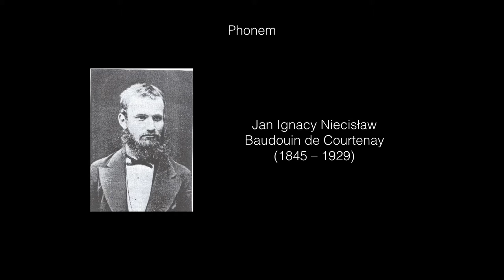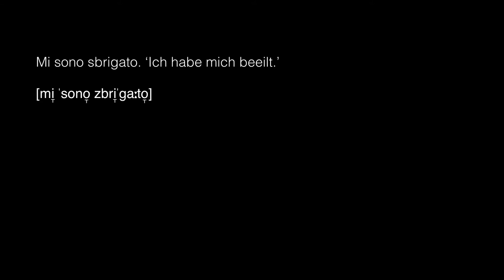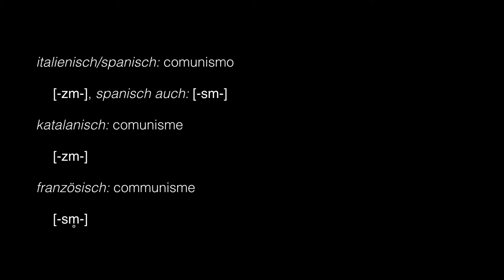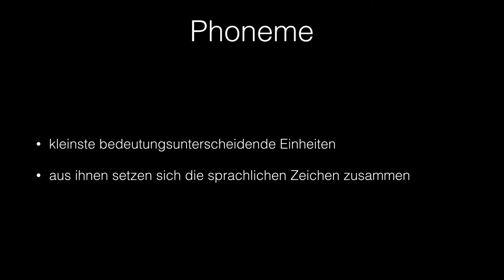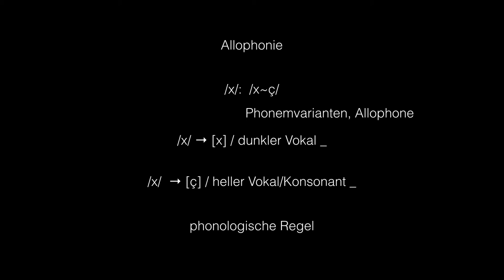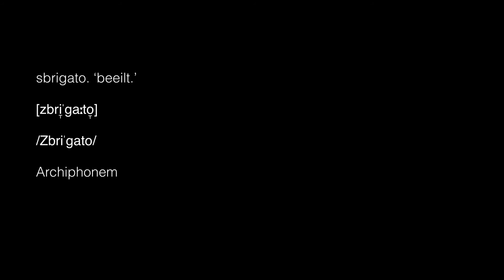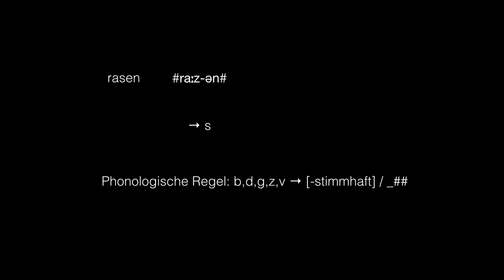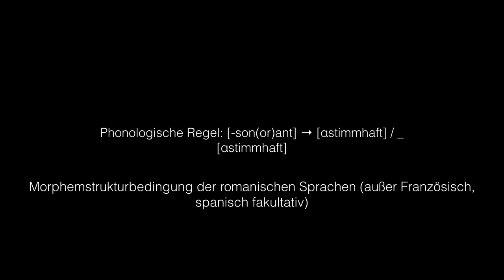Sprachwissenschaft 4: Phonetik und Phonologie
In dieser Folge der Vorlesung Einführung in die Sprachwissenschaft geht es um das Verhältnis von Phonetik und Phonologie. Neben dem Phonem werden noch weitere Konzepte der Phonologie vorgestellt.